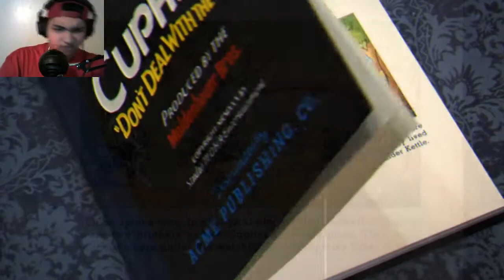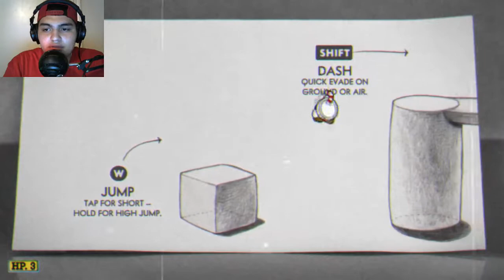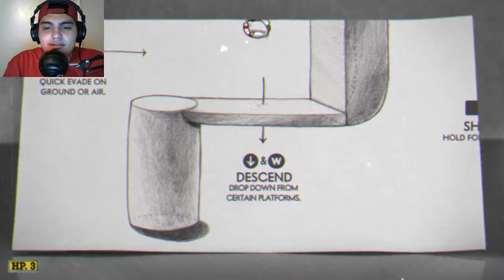CupHead RAGE!!!!! LOLOLOLOLOLOL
Cuphead is a game of RAGE! Join me as i uncover the mysteries. of my inner monster XD